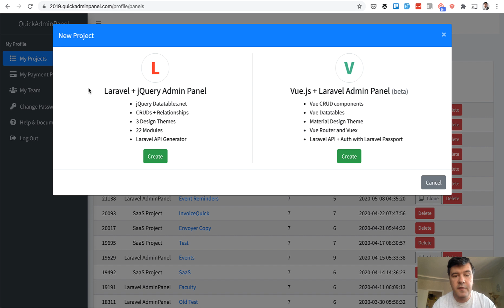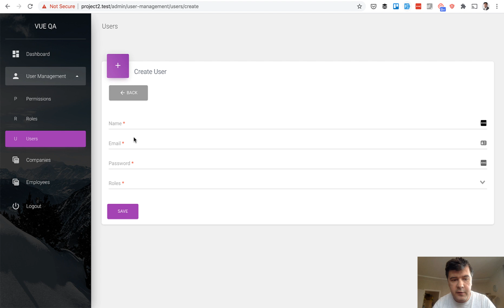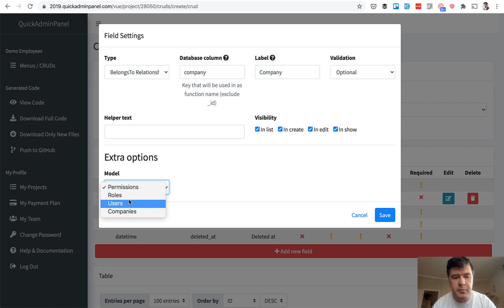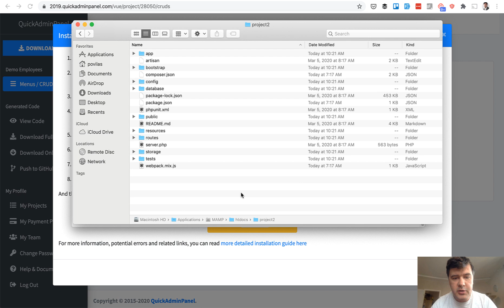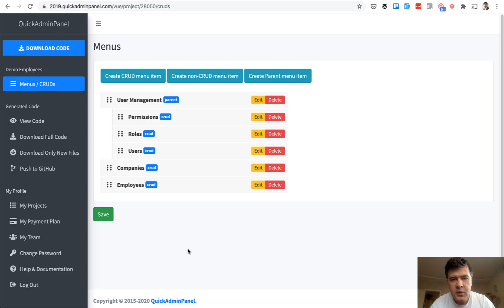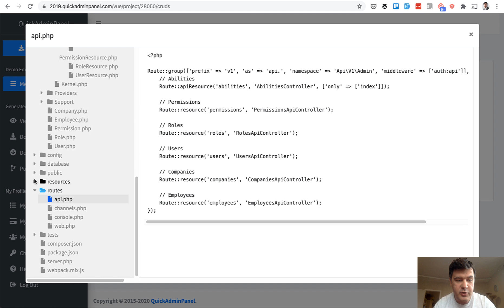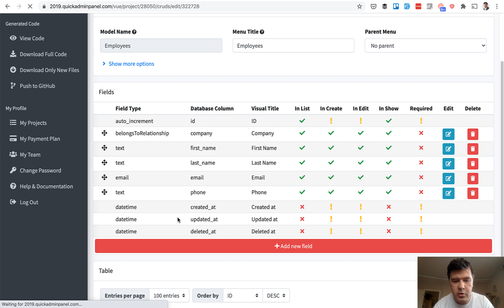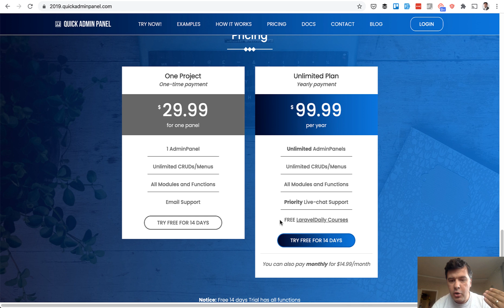NEW! Vue+Laravel+SPA AdminPanel Generator 2020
For the first time in public, presenting to you our Vue.js version of the QuickAdminPanel generator. You will be able to generate Vue+SPA+API project, on Yearly plan.

0:00 About New Generator
1:55 Demo of Generated Panel
4:05 Creating Panel with QuickAdminPanel
6:35 Installing Downloaded Panel Locally
8:33 Look at Vue/Laravel Generated Code
11:47 What's Next and How to Signup?

In this video, I'm showing the generated admin panel, how to generate it, and what code is under the hood.